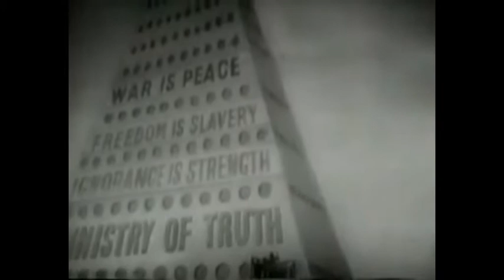Sequence Theory Project - Civilization Collapse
scenes from the movie "1984" by George Orwell
editing by sequence theory project
piano,lyrics, vocals by Melentini
bass by Kostas Antoniou
synths samples production and sound by Wris_Orfeus

LYRICS
a sinking world and the common sense
machine guns, chemical fertilisers
polluting your blood, "you'd better stay inside"
for abusive testing on your brain
ALL THE THINGS THEY SAY
eating plastic, losing weight
run automatic stairs for massive consumption
your head wired inside the screen
mouths talking about catastrophy
I DON'T CARE ABOUT
systems are watching you
numbers in scale
write on my skin is all i know
any information leaking 'bout corruption
International Security on your door
YOU'RE UNDER ARREST
YOU'RE UNDER ARREST

the sun on my face, this beauty i see
like a soft feather in the air
breathing sounds of streaming waters
the air I breathe..